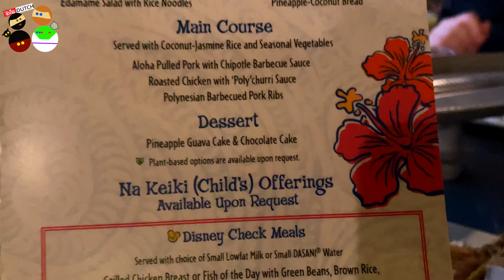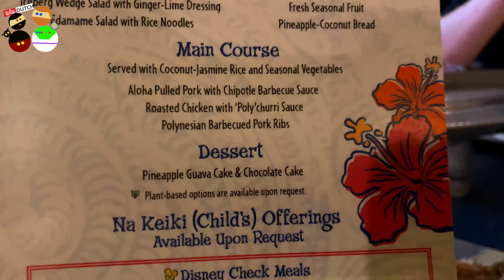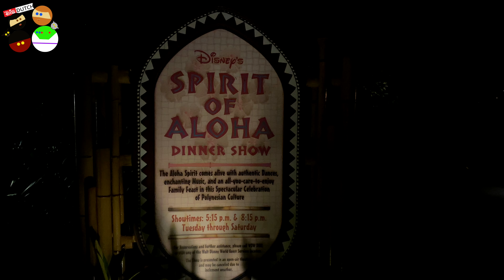Disney's Spirit of Aloha dinner Show part 2/ 2 The complete experience